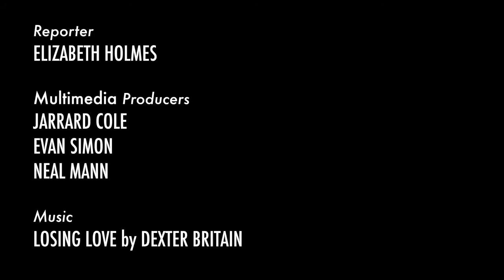The Design Philosophy of Phillip Lim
Fashion designer Phillip Lim shares his thoughts on design, beauty at all costs and letting things be.